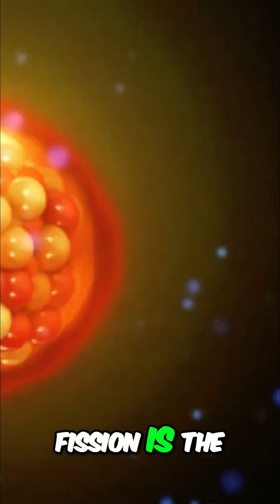Fusion Energy The Future is Here Clean, Safe & Unlimited Power!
This video explains nuclear fusion and fission, comparing their processes and highlighting the benefits of fusion, especially Helion's approach to clean energy.